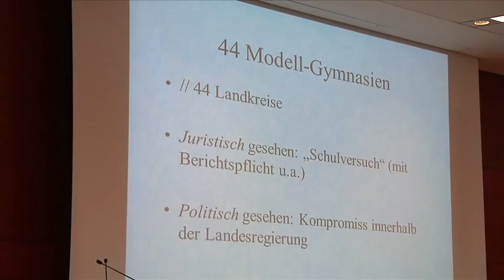Parlamentarischer Kongress "Weiterentwicklung des Gymnasiums" der FREIEN WÄHLER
Schule soll nicht nur Wissen und Können vermitteln, sondern auch Herz und Charakter bilden -- so steht es in der bayerischen Verfassung und daran erinnerte Florian Streibl, Parlamentarischer Fraktionsgeschäftsführer, beim Parlamentarischen Kongress der FREIE WÄHLER Landtagsfraktion zur Weiterentwicklung des Gymnasiums in Bayern.